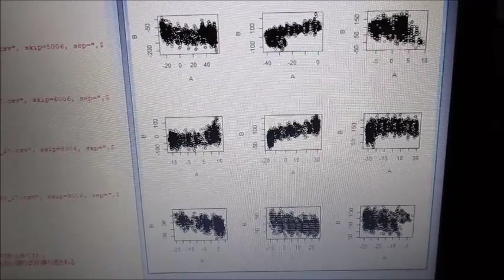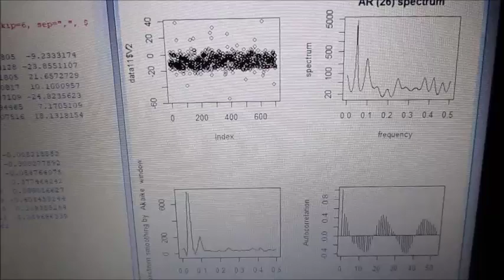‹統計的な考え方›を利用した「超音波技術（R言語）」